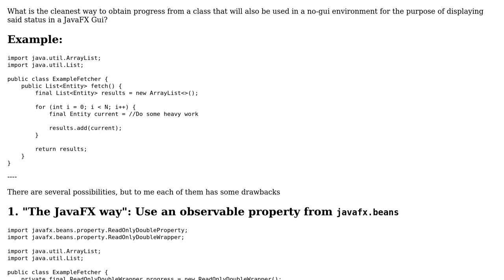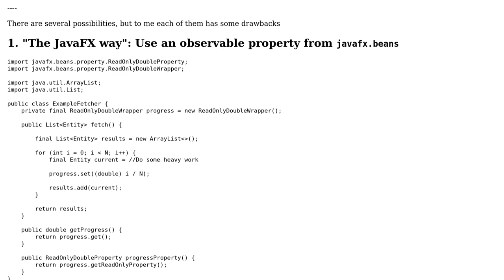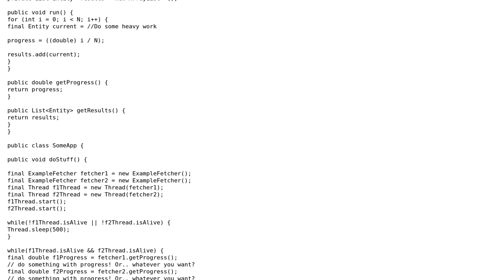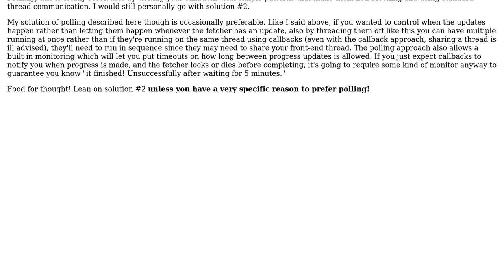Software Engineering: Get progress from class that is also used in a no-gui environment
With thanks & praise to God, and with thanks to the many people who have made this project possible! | Content (except music & images) licensed under CC BY-SA | Music | Images & others | With thanks to user Marv user Jimmy Hoffa user amon and the Stack Exchange Network Trademarks are property of their respective owners. You are responsible for your own actions.